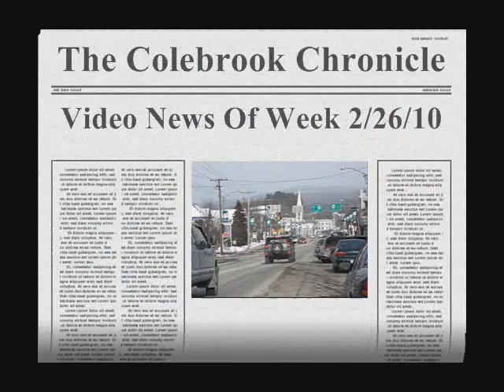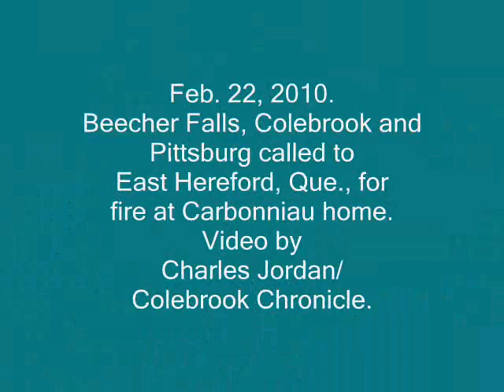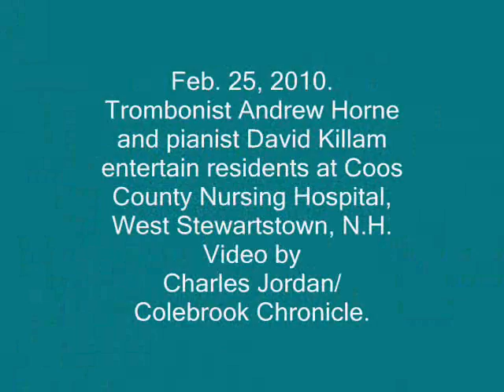February 26 2010 Video News of the Week.wmv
Featuring fire at a home in East Hereford,Quebec; Sno-X races in Groveton; music at the Coos County Nursing Hospital; Groveton girls Class S semifinals.